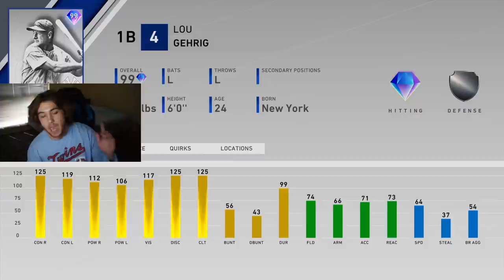99 Lou Gehrig Is A GOON! EXTREME 99 Gehrig, 99 Yelich, 99 Pearson Debut! MLB The Show 20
We Finished Extreme Program And UNLOCKED 99 Gehrig, 99 Yelich, And 99 Pearson! Debuting 3 NEW Diamonds In Ranked Seasons! Can 99 Lou Gehrig Debut As Good As He Was In MLB The Show 19? Playing Ranked Seasons In Another Attempt To Make World Series To Get The FREE Diamonds For Loads Of Stubs!